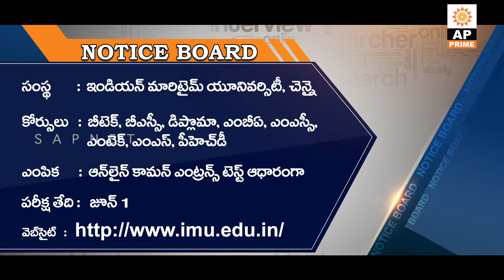Latest Govt Jobs Notifications 2019 Full Details | Notice Board | AP Prime | SAPNET | Govt. Of AP